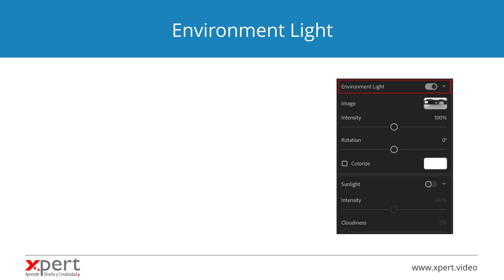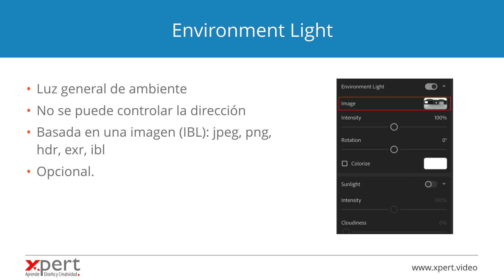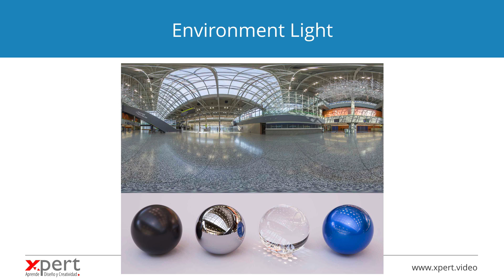12-02 Luz de entorno o Environment light - Curso gratis Adobe Dimension.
En este video conoceremos el Environment light o La Luz de Entorno.

Este curso en Youtube no incluye archivos de ejemplo. Si quieres acceder a los archivos de ejemplo o conocer más cursos, visita